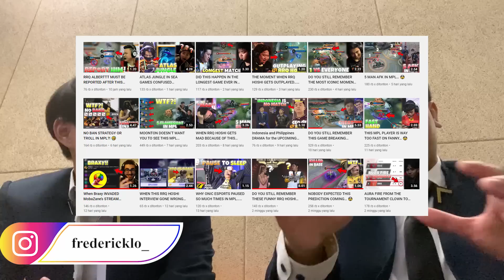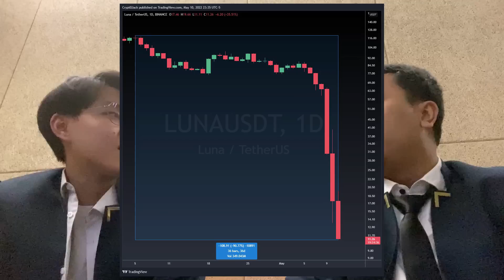Caster SeaGames ngevlog random